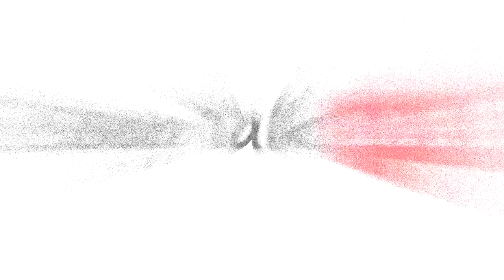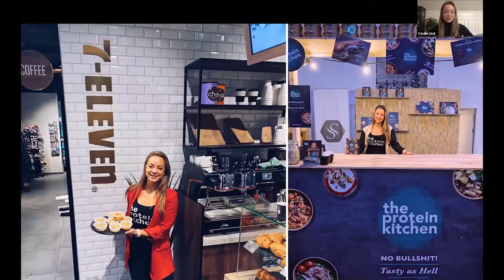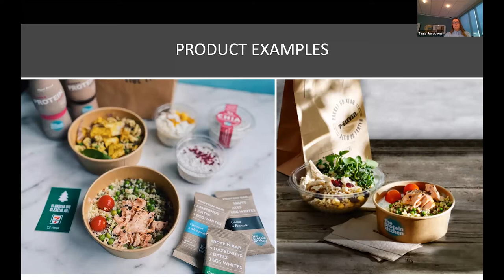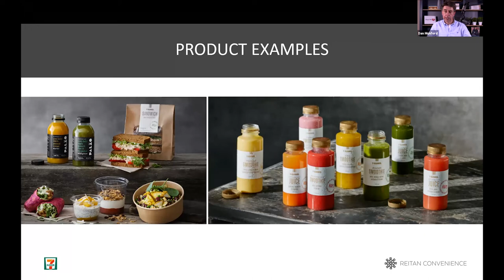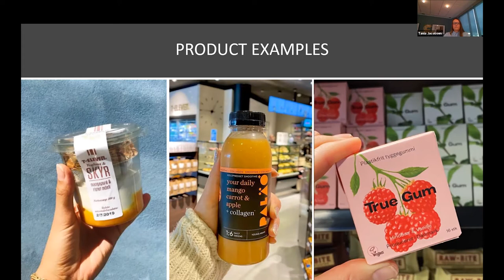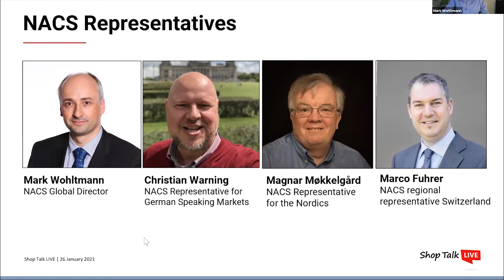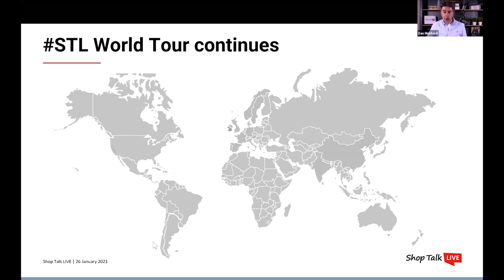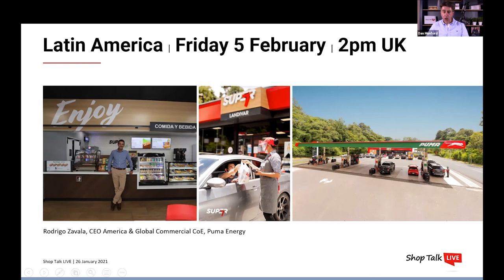#19 Danish Convenience store transformation - with Reitan Convenience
In this episode of Shop Talk LIVE, Reitan Convenience welcomes us to Denmark, the first stop of our 2021 STLWorldTour series! Managing director, Jesper Østergaard, shares with us their transformation story – from a traditional kiosk to a modern convenience store selling fresh and healthy food and the impressive results. This in-depth discussion, with one of one of Europe’s most innovative and dynamic retailers, includes Reitan’s Per Dyhrehegn, category manager for food and a trained chef, reflecting on their product range development and partnership strategy; working with smaller suppliers who provide an ability to innovate at speed.

Then, Tania Jacobsen, operations director in charge of all city and railway stores, speaks about the shift in operational focus throughout the organisation as part of their transformation. And we remember the night in London when Reitan were announced winners of the NACS International Convenience Retailer of the year award, 2019.